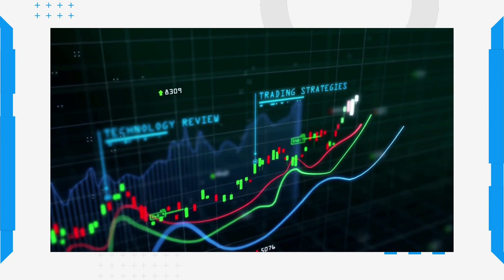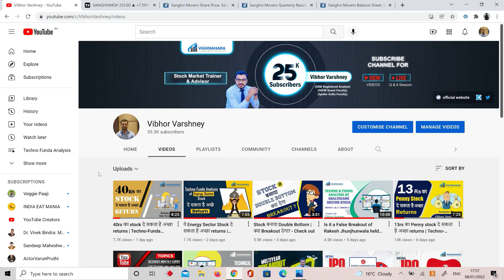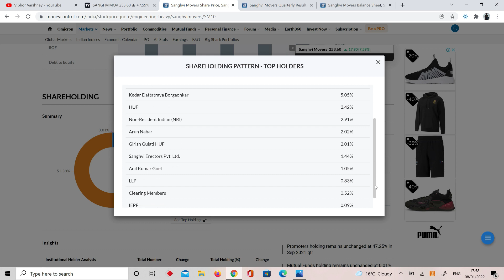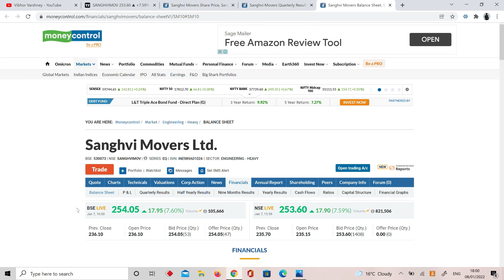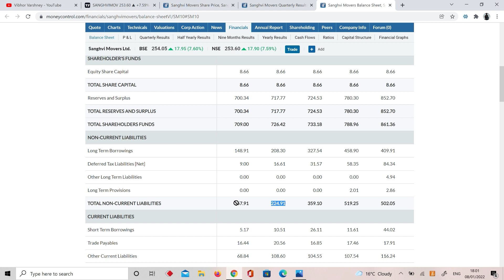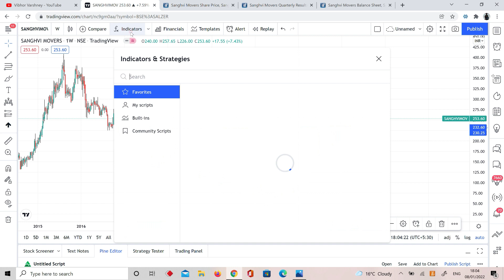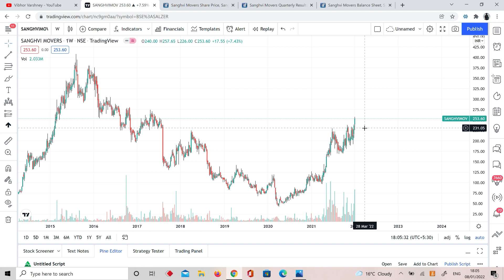Multiyear Breakout Stock - Sanghvi Movers - Technically STRONG | Techno-Funda Analysis by Vibhor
Multiyear Breakout Stock - Sanghvi Movers - Technically STRONG - Techno-Funda Analysis by Vibhor Varshney, SEBI Registered Analyst.

This stock has given breakout in all ways possible. It has given breakout as per the following:-
- Inverted Head & Shoulder
- Rounding Bottom
- Flag Breakout
- Cup & Handle Breakout
What else is required? The stock looks very very strong in terms of technicals of it's chart.

Sanghvi Movers Limited (SML) is the largest crane rental company in India, and ranked 5th largest in the world by International Cranes. SML was incorporated in 1989 and went through an Initial Public Offering in 1995.

Watch the entire session and LEARN & EARN from our videos.